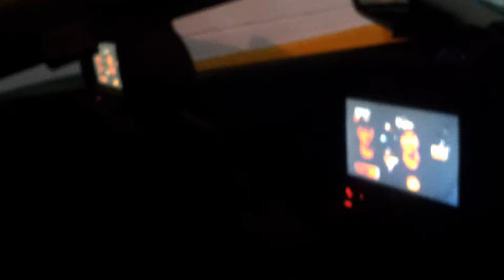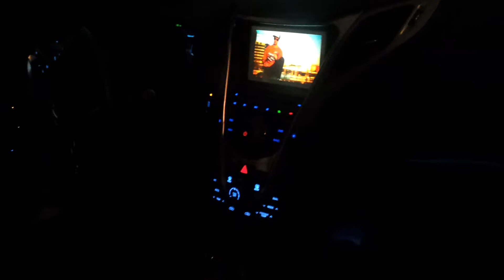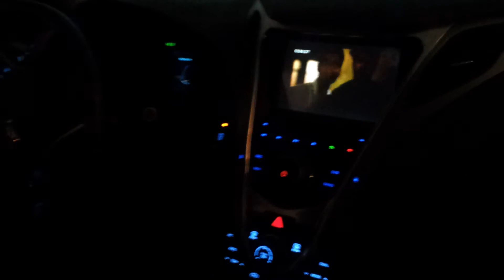Eh soh um fumin